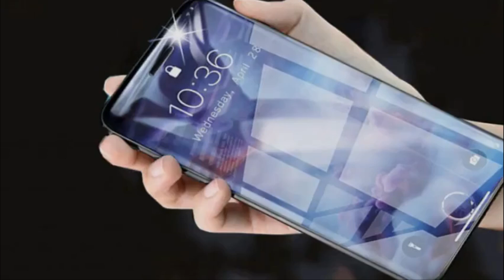Nokia Swan Max 2020 Full Phone Specifications, Price in India, Release Date!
Today, let us introduce you to the upcoming Nokia Swan Max 2020 with amazing 12GB RAM, 64MP quad-camera.